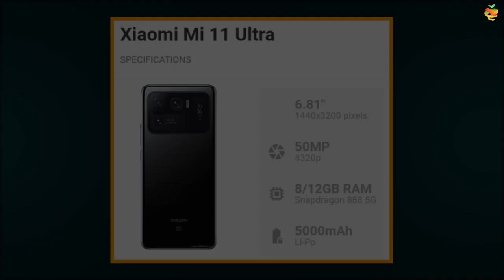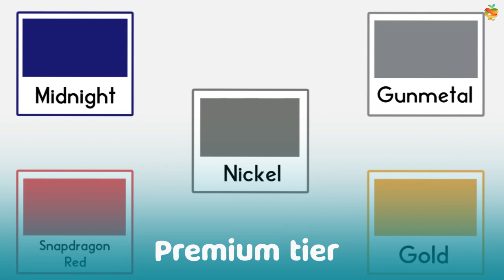Snapdragon 8 GEN 1 - Explained | Mr. Green Apple | 2021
00:00 Intro
00:40 Snapdragon 8 gen 1 explanation
02:12 Outro